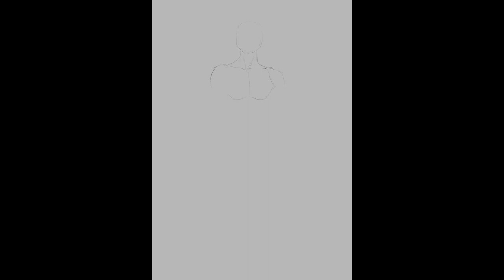Astrologer (Carl Sagan) Timelapse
49th quiz entry. Carl Sagan as Astrologer, cheering upon your arrival to Winterfest. 🌟